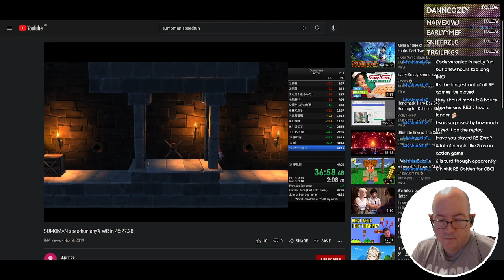Sumoman - 27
lo9i plays "Sumoman". Part of stream 0113 (14/10/21).
Played under Manjaro KDE, using Proton 6.3-4 compatibility layer.